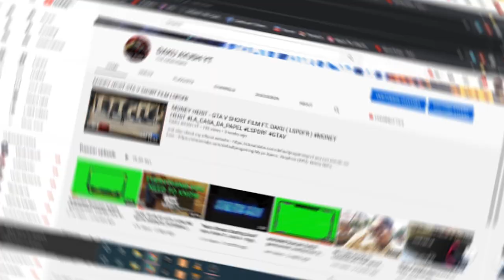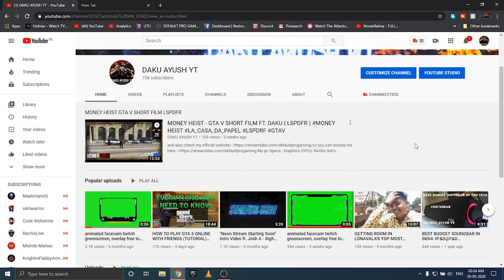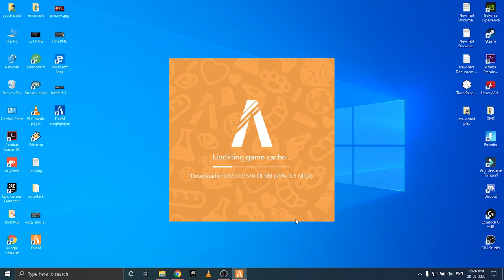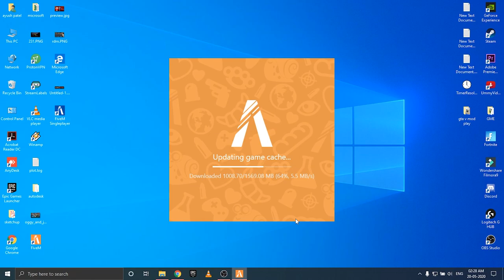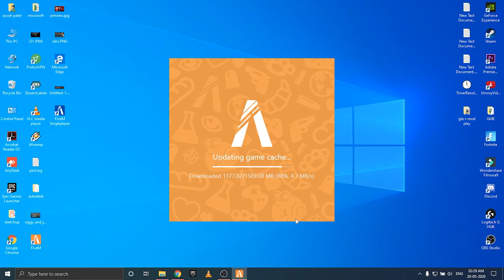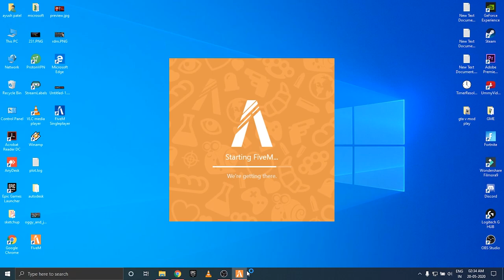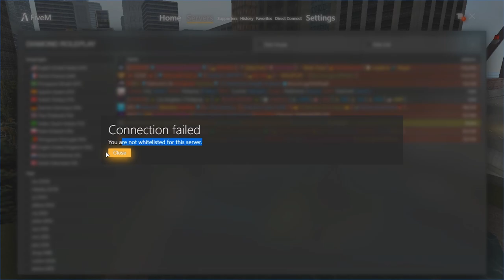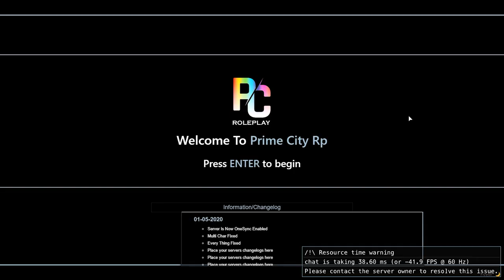HOW TO PLAY GTA 5 ROLE PLAY (TUTORIAL)EPIC GAME FREE FT.DAKU GTA5 RPINDIA FiveM HINDI TUTORIAL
prossesor-
Intel Core i7-8750H 8th Gen six-core 2.2-4.1 GHz 9MB

storage
1000GB (1TB) HDD + 480GB SSD

System Memory (RAM)
16GB DDR4

Screen Size
15.6-inch

Screen Resolution
1920×1080 pixels (Full HD)

if u have any confution then comment in my video and ask me questions